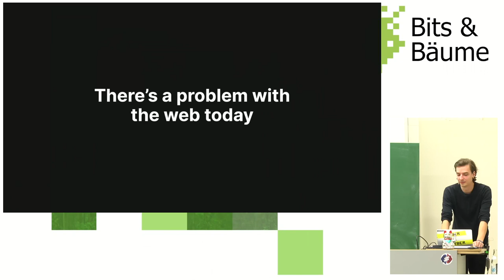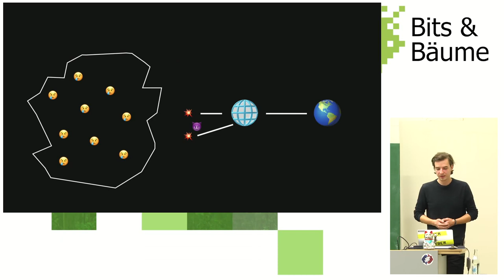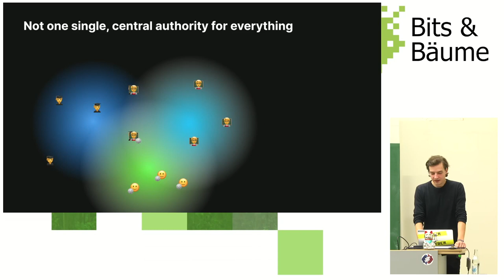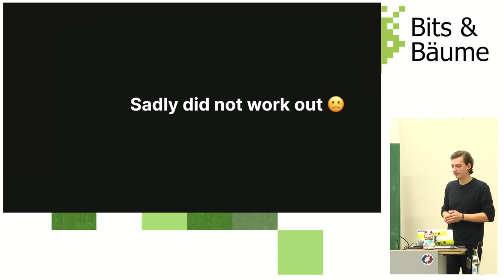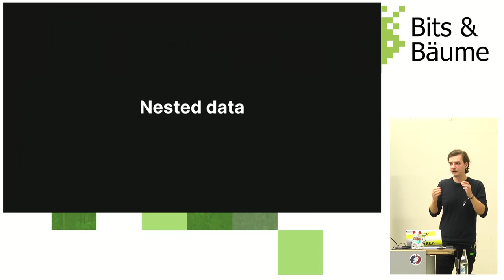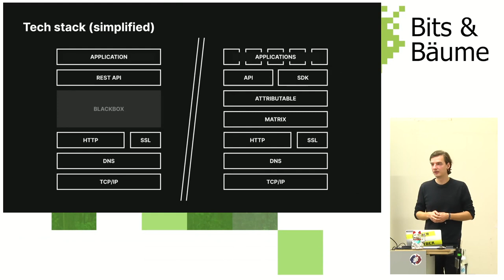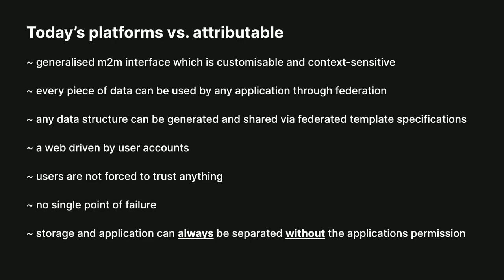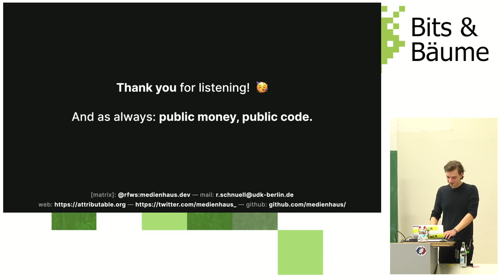Attributable Web: der Entwurf eines dezentralen, kontextualisierten Webs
Wie kann ein dezentrales Wissens- und Datennetzwerk als Erweiterung des physischen Raumes aussehen? Wie kann das Digitale auf reale Kontexte Bezug nehmen? Wie können Individuen und Institutionen daran partizipieren?
Der Vortrag zeigt anhand eines Prototypen an der UdK Berlin, wie solch eine Infrastruktur funktioniert und eröffnet den Ausblick auf ein zukünftiges kontextualisiertes Web.

Wer sagt was in welchem Kontext? Im physischen Raum sind wir es gewohnt dies nachvollziehen zu können. Zentralisierte Plattformökonomien verschleiern Datenherkunft und Zuordenbarkeit.

Im Rahmen der Notfalldigitalisierung der Universität der Künste Berlin zu Beginn der Pandemie entstand das Forschungsprojekt medienhaus/. Die Absicht war es, distribuierte Communities und Wissensnetzwerke zu entwickeln, ohne sich in die Abhängigkeit bestehender Plattformen zu begeben. Zentraler Bestandteil ist ein Inhaltsverwaltungssystem, basierend auf dem Matrix Protokoll, um attribuierbare dezentrale Wissensnetzwerke zu ermöglichen.
Das zugrunde liegende Konzept ermöglicht Netzwerkeffekte zwischen Individuen, wie Institutionen, die gleichberechtigt partizipieren können. Digitale Infrastruktur kann eigenständig, nachvollziehbar und klimaneutral betrieben werden. Das Digitale kann wieder physisch verortet und kontextualisiert werden. Interfaces sind im Gegensatz zu gängigen zentralisierten Plattformen für ihren jeweiligen Kontext individualisierbar. Dies sollte integraler Bestandteil eines partizipativen, demokratischen Miteinanders im Digtalen sein.

Das gesellschaftspolitische Forschungsprojekt versteht sich im Spannungsfeld von Aktivismus, Academia und öffentlicher Infrastruktur. Nach zwei Jahren iterativer Entwicklung an der UdK Berlin, Kooperationen mit Kreaktivraumprojekten und aktivistischen Gruppen sind die ersten Werkzeuge entwickelt und erprobt. Ausgehend von diesem konkreten Forschungsprojekt wird der Vortrag den Ausblick auf ein dezentrales, semantisches Web geben.

Robert Schnüll